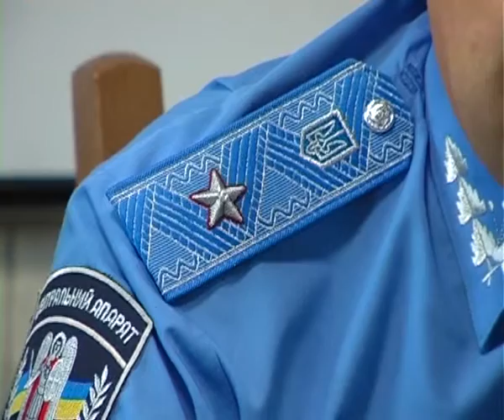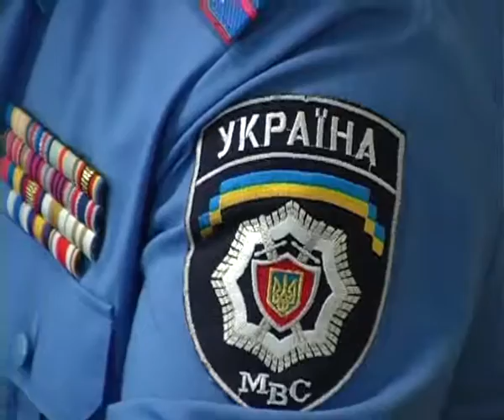Прикарпатське УМВС лідирує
Принаймні так перед профільною колегією підсумував 8-м місяців роботи обласної міліції її очільник.Канал 402